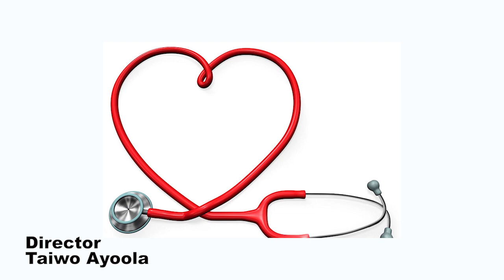THE BENEFITS OF SMILE||MEDICAL TIPS WITH DR OMONIYI ADEOYE|| OGONGO TV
Smile is a universal language that is understood by all regardless of the different mother tongues.
It has great  benefits on the body
This video will make see reason why you should smile often.